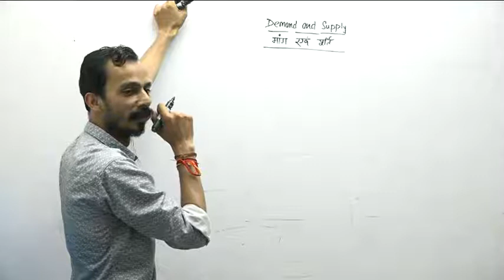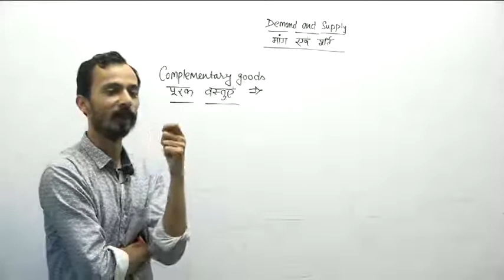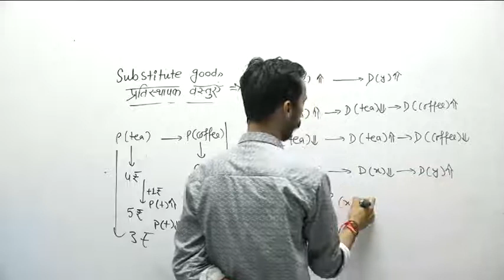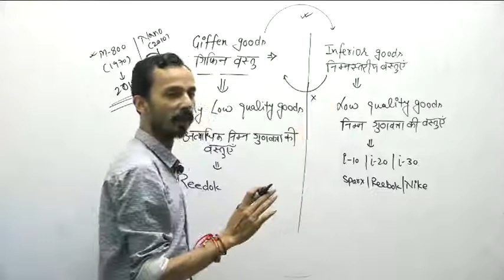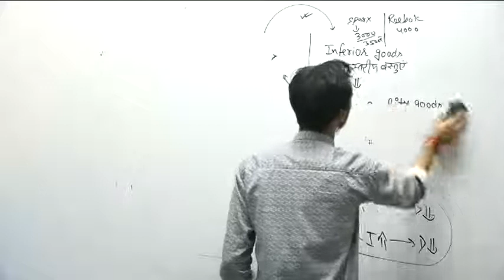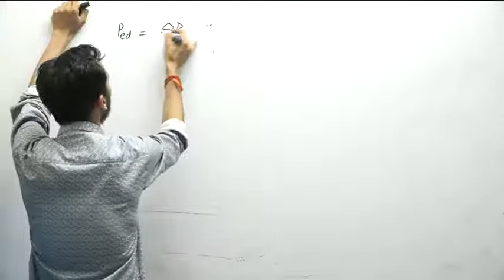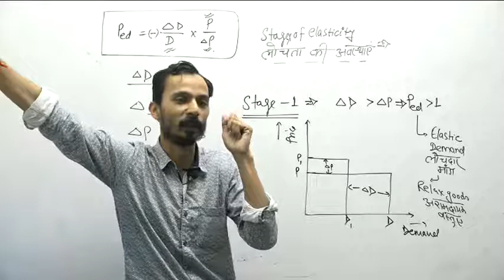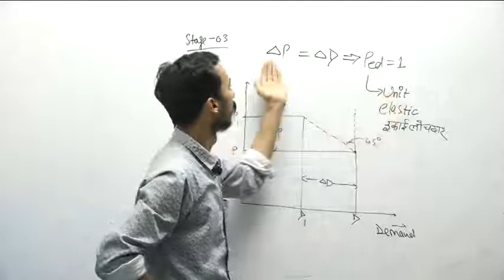Economics Class-16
About Sure 60:
Contact Sure 60:
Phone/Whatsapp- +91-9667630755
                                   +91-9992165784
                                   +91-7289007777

         2. Residential Campus for Girls
             49, Milestone, G.T Karnal Road,
        3. Our Campus for foundation Batch
       4. Panipat Branch
Contact Sure 60:
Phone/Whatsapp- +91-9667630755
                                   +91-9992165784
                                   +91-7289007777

         2. Residential Campus for Girls
             49, Milestone, G.T Karnal Road,
        3. Our Campus for foundation Batch
       4. Panipat Branch